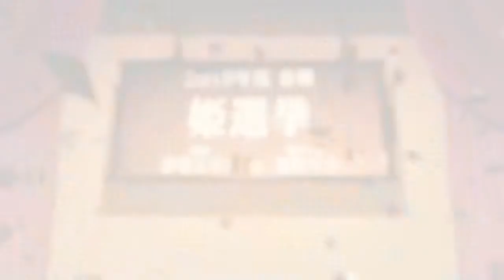Nippon Ichi Software Bokuhime Project Nintendo Switch